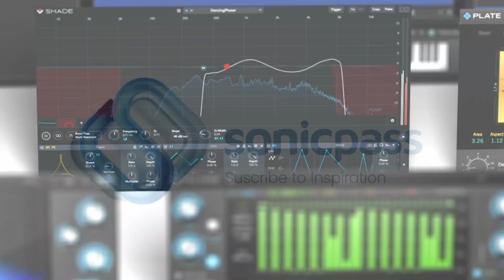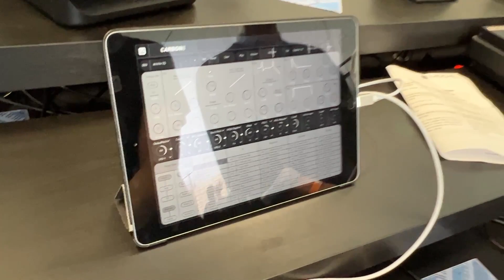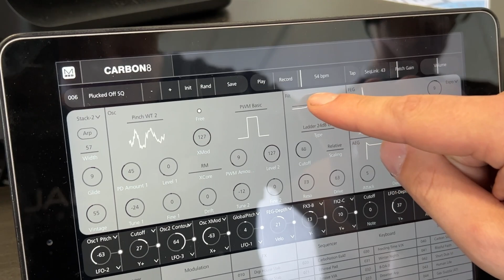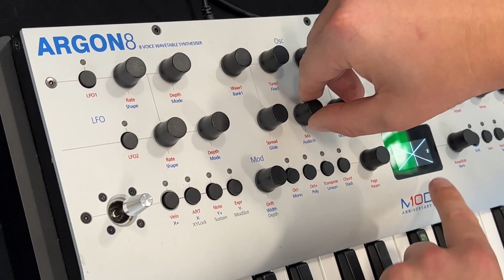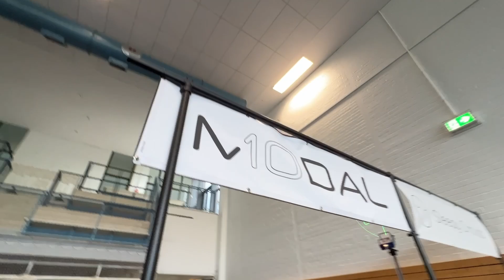MODAL ELECTRONICS CARBON 8 : Synthé à 33 filtres et morphing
👉 Les Sondiers au Superbooth 2023 en partenariat avec Kiviak Instruments et UVI.

Baby Audio (-15% avec le code SONDIERS)